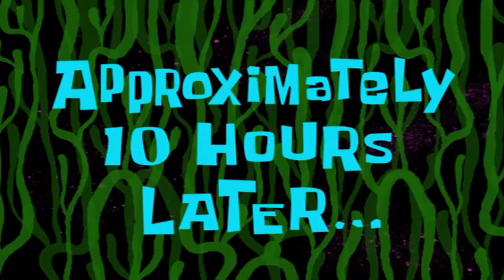EP 47: Meet The Team! Our Style Transitions: Chrome Hearts, Arcteryx, Undercover, Rick Owens, & More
Today we have you meet the Drip Tea Market team in depth, as we talk about our fashion origins and the brands we used to wear compared to now!

KENJAYS IN THE HOSPITAL???

The Team:
Kenneth - @Kenneth Nguyen
Fady - @Fady.archives
Mavin - @Thatssomavin
Ramon - @Myworstfits

Market - @DripTeaMarket
Justin - @DaddyDacbiet
Paul - @LeftHans
Kenjay - @Kennykimchin
Lena - @Lenawitit
Stephon - @Stephonvan